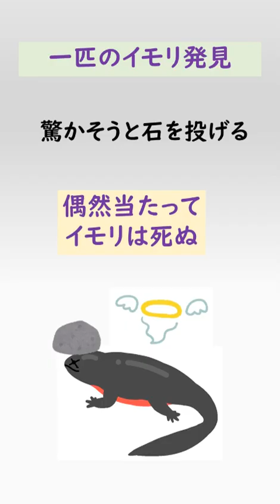１分紹介！志賀直哉『城の崎にて』One-Minute Introduction to the Novel "At Cape Kinosaki" by Naoya Shiga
志賀直哉の小説『城の崎にて』を１分で紹介します。
This short video is a one-minute introduction to the novel "At Cape Kinosaki" by Naoya Shiga.